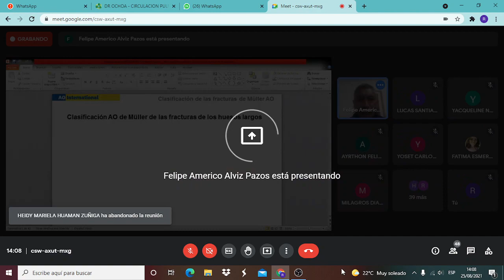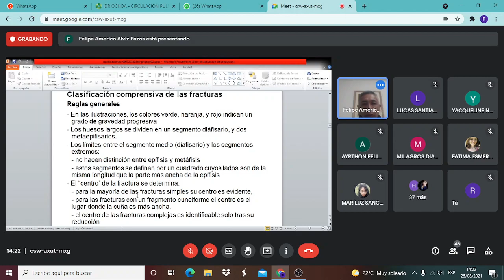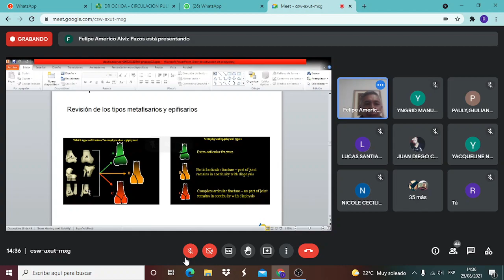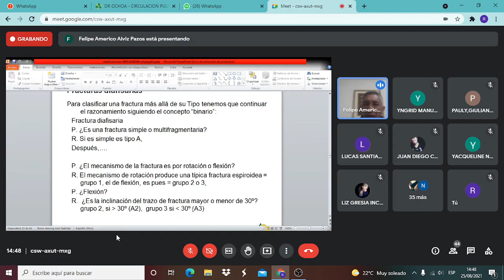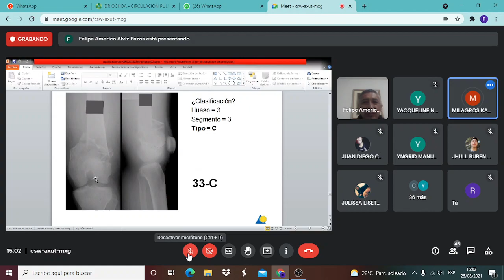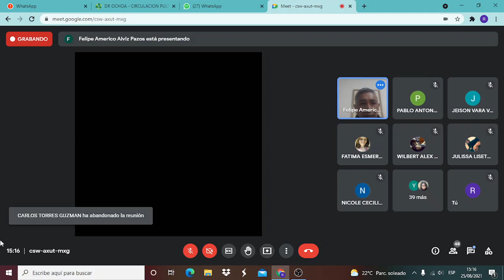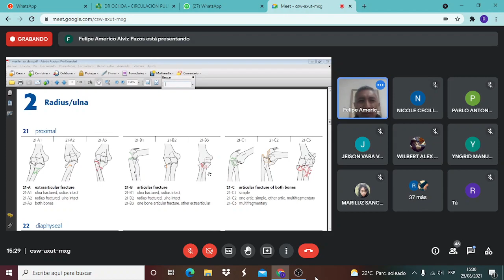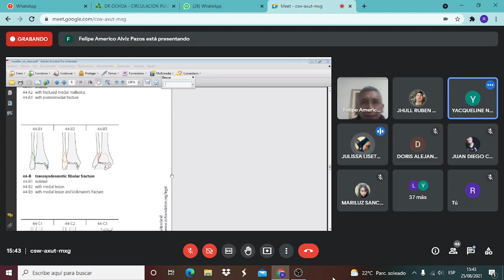Traumatología; clasificación de Müller